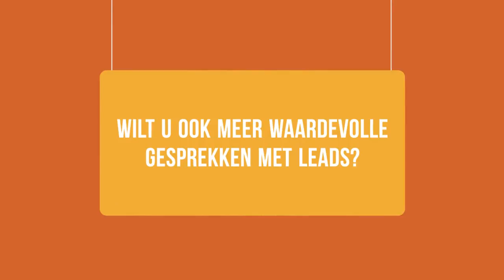Maveza Sales Support